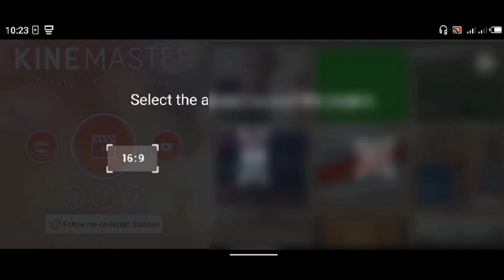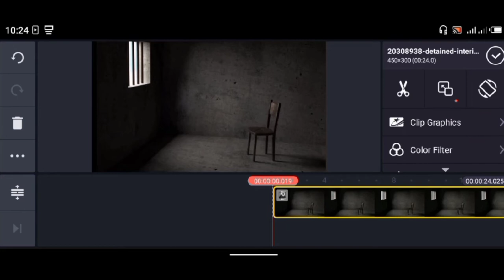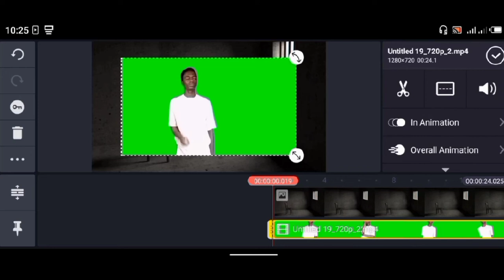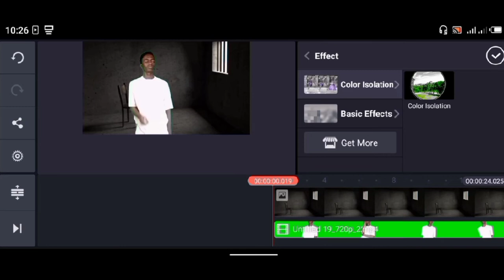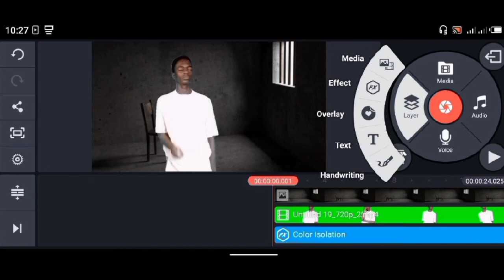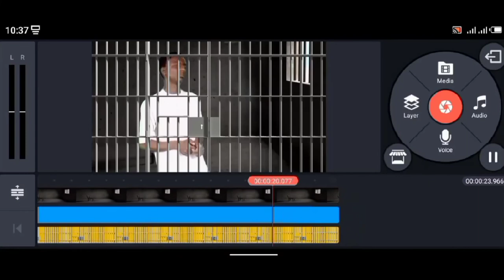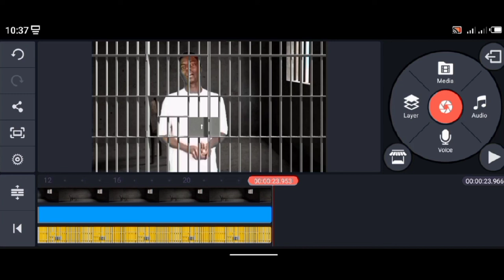Yadda Zakasaka Kanka A Prison Tahanyar Amfani Da Kinemaster A Cikin Wayarka Ta Android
Gamasu bukatar Karin bayani kokuma magana damu wannan shine Facebook dinmu Suleiman ishaq s.man

Any Hausa Episode Recommend By S.Maniyya Tv